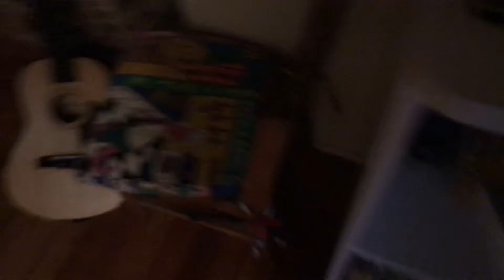GameStop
Ok this was a fun video to make